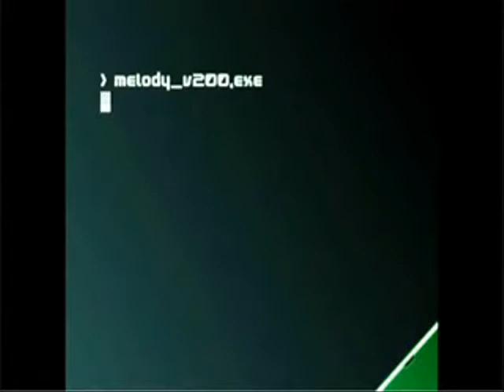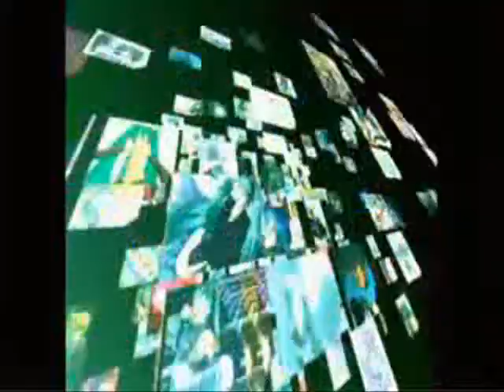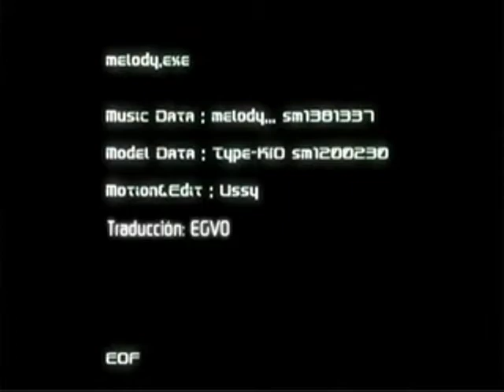[初音ミク ] Hatsune Miku- Melody V200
by: Crypton Future Media
edition: Curemikujs(sirenitajs)